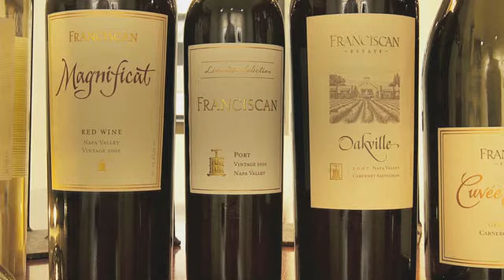Pairings: Chris Cosentino, Ben Harper and Janet Myers | Food & Wine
Chef Chris Cosentino creates a fire- and smoke-themed menu inspired by the lyrics to Ben Harper's "Number with No Name." Janet Myers selects wines to complement the experience.